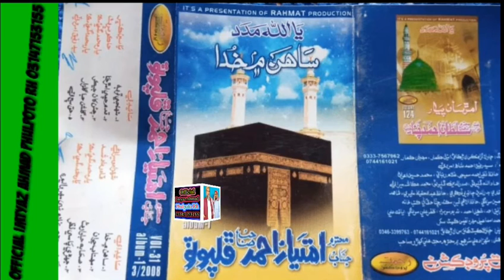صحابہ جا وارث جيئن پيا جهان ۾ Shaheed Imtiyaz Ahmad Phulpoto Rh ALBUM 31